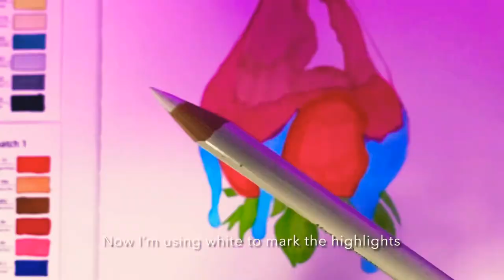3D STRAWBERRY | STEP-BY-STEP STRAWBERRY MAKING TUTORIAL | @Little crafts